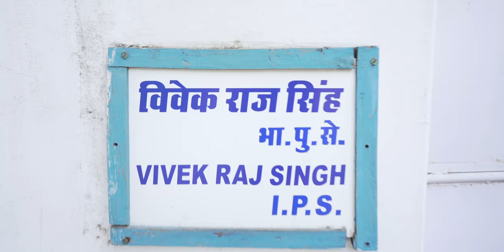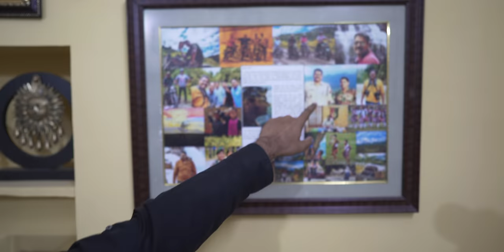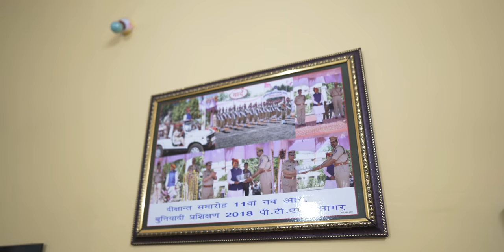A day with an IPS Officer | Deputy Inspector General of Police (DIG), Madhya Pradesh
Meet IPS Vivek Raj Singh.
Deputy Inspector General of Police (DIG)
 Chhatarpur, Madhya Pradesh

Video Credits:
Directed & Hosted by : VEEM
Shot & Edited by : Ravi N Jha

I try to portray the life of people from different profession. Their hard work, hustle and dedication to the path of success so that we can feel motivated during our tough phase.